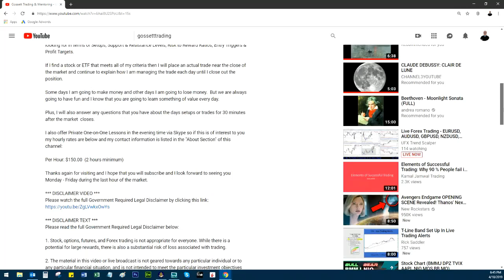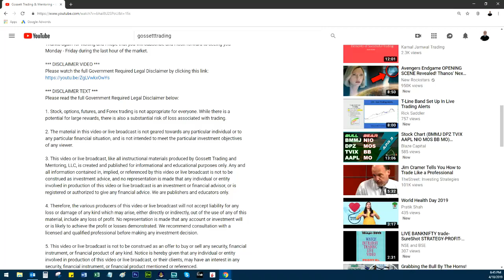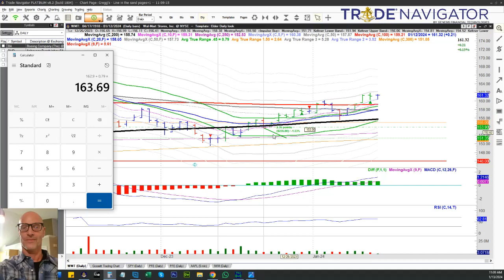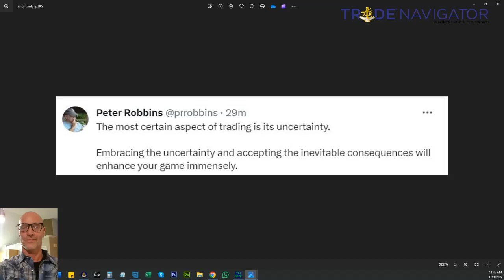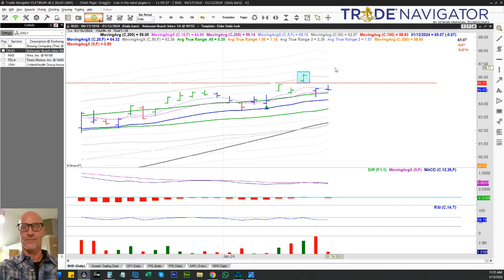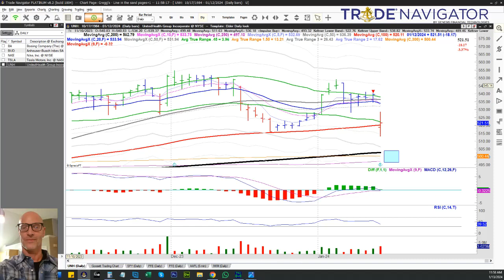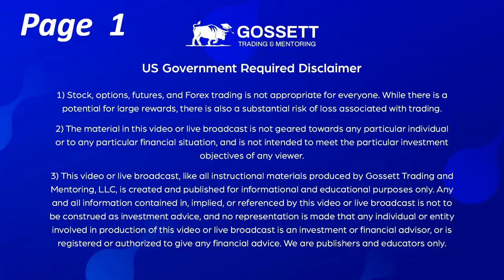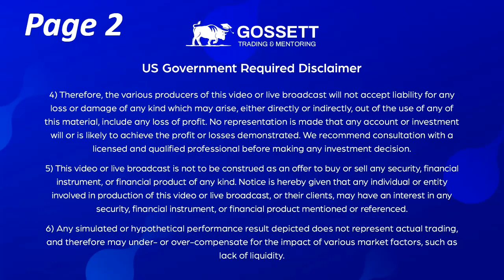1/13/24 - Review of last week's stock trades & potential stock trade set ups for the upcoming week